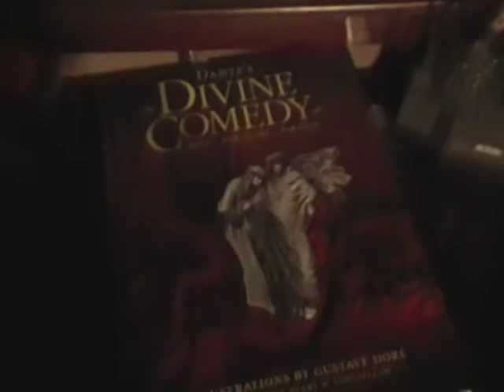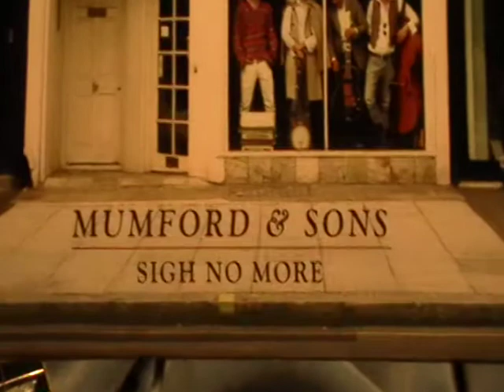"I Am" by Matthew Jenkins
This is my "I Am" project for 9th Grade English.  Enjoy.

And vote for Matthew Jenkins on 9/15